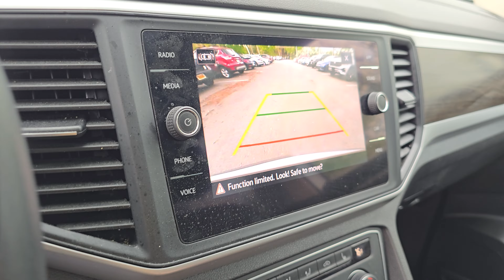MC543515 2021 Volkswagen Atlas